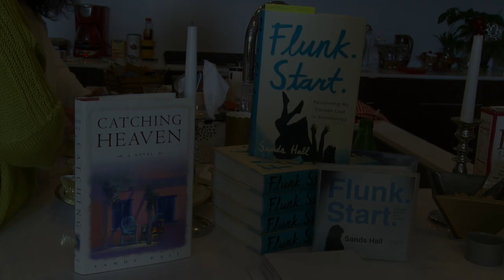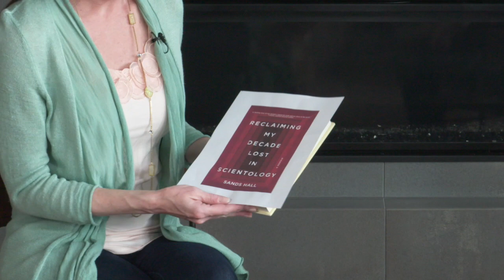Sands Interview short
This video is about Sands Interview short